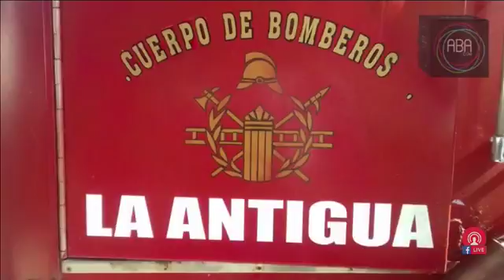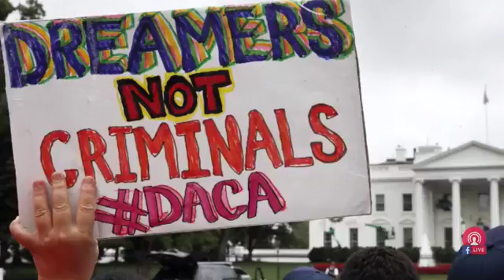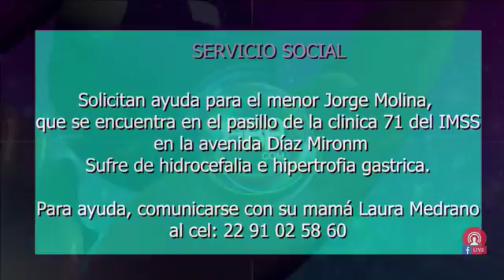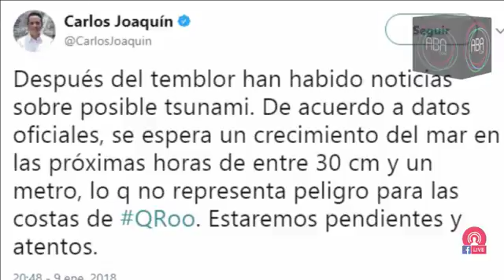Noticiero con Araceli Baizabal, miércoles 10 de enero 2018